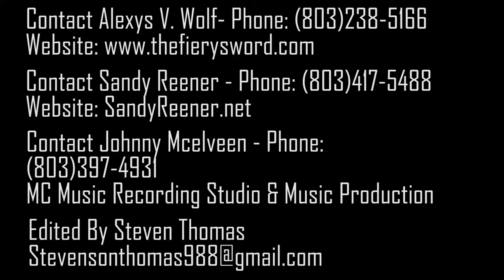The Fiery Sword Radio Broadcast WDRBmedia